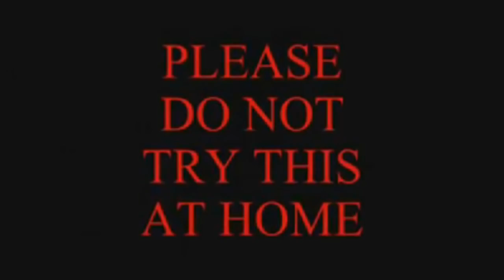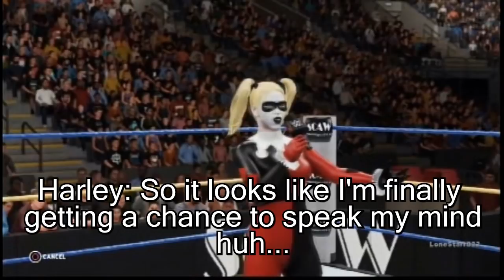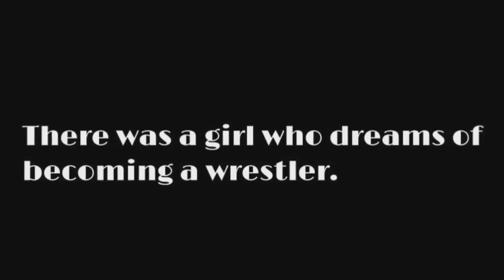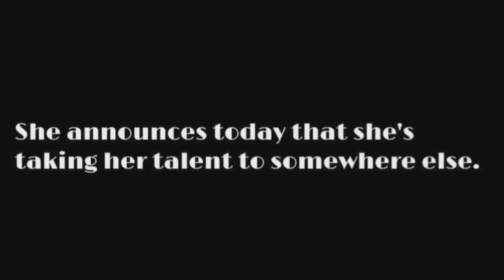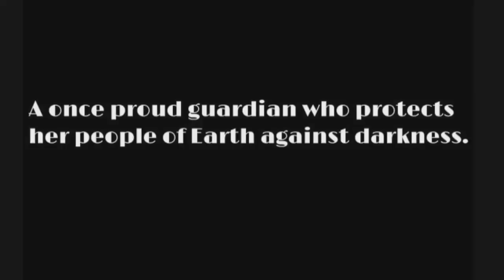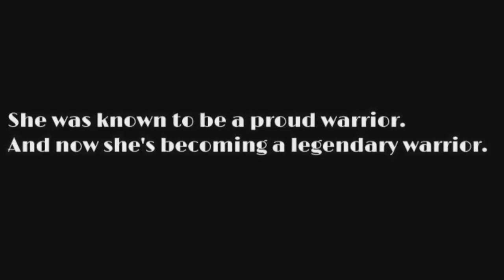SCAW Superstar Clash 211 Part 3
Fallout From Ascendance as we travel on The Road To Blood Sweat & Tears X.

Kenshin gets his rematch with Ryu Hayabusa for The Zero-One Championship.
Thor vs Archie Andrews
and more...